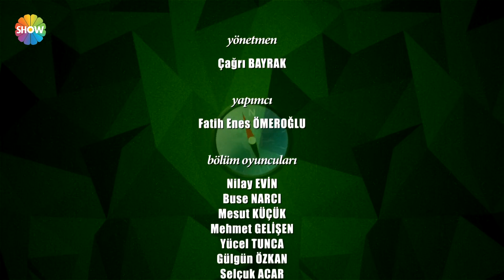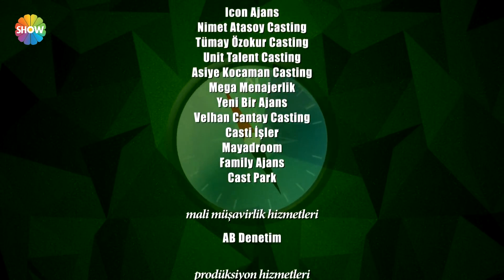Ne Münasebet 18. Bölüm